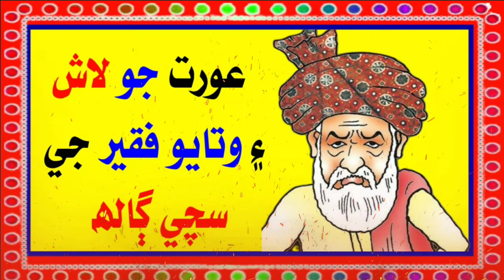Sindhi Kahani | Watayo faqeer funny story | Sindhi funny video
Watayo Faqeer

watayo fakeer

Watayo Faqeer Funny Stories in sindhi

Watayo Faqeer Funny Story

Watayo Faqeer Funny Stories in urdu

watayo faqeer new kahani

Watayo Faqeer Ki Kahani

Sindhi Kahani

watayo faqeer ki kahani in sindhi

watayo faqeer sindhi

watayo faqeer sindhi story

Sindhi Gujarat

Sindhi Gujaraton

Sindhi Paheliyan

Sindhi Paheli

Aazad view

Azad view

وتائي فقير جي ڪھاڻي

سنڌي ڳجھارتون
سنڌي سوال جواب
وتايو فقير
وتايو فقير ۽ ڪھاڻيون
سنڌي ڪھاڻيون